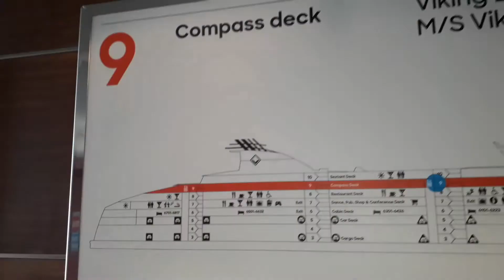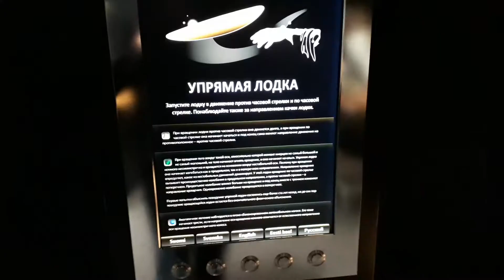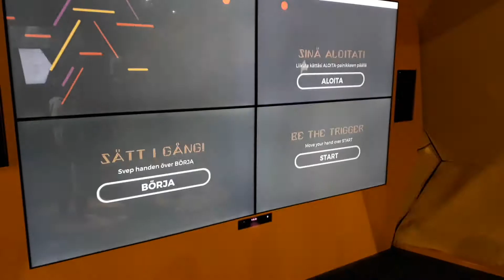День Рождения в Финляндии. Паром в Хельсинки. Аквапарк Serena. Научный музей Эврика.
Увлекательная поездка на машине в Финляндию, чтобы отметить День Рождения. Паром Viking Line из Таллина в Хельсинки. Аквапарк Серена - самый крупный парк водных аттракционов в Финляндии. И незабываемое посещение главного научного музея Скандинавии Heureka, где будет интересно и детям, и взрослым.

Holly_Dazed

Cuckoo_Clock

Happy_Birthday_at_the_Pub Автор E's Jammy Jams